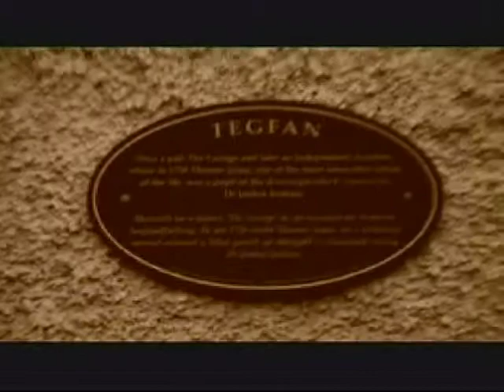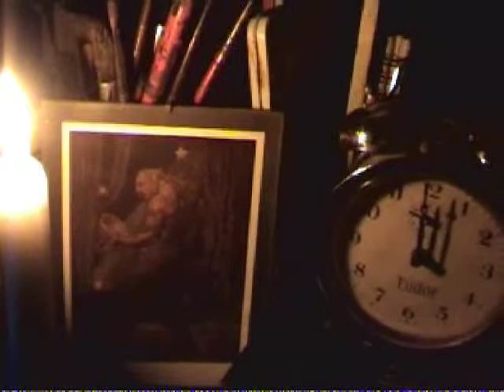Ghosts of Llanfyllin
Made by Jones & Son. This film won Best Sound Design.

Filmed as part of the Ffilmic Film Festival, Llanfyllin presented by Arts Connection. Film makers of all ages took part in the Ffilmic Take 3 Film Challenge. Where participants were given a genre, a line of dialogue, a prop and then ten days to make the film.

Copyright Arts Connection 2009.
An Arts Connection Production 2009.